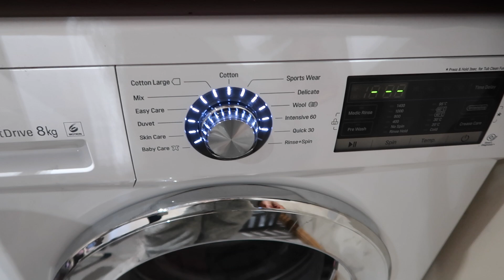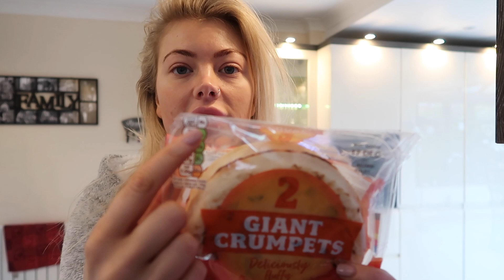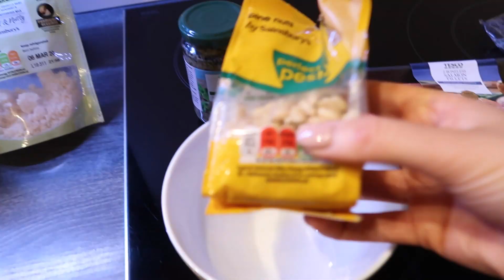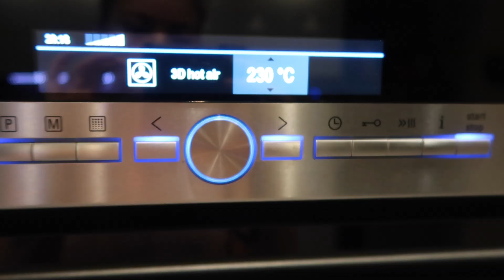VLOGMAS WEEK 3, COOK WITH ME, SECRET SANTA & CHRISTMAS JUMPER NIGHT WITH THE GIRLS | AMY COOMBES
Hey babies, and welcome to vlogmas week 3, I can't believe christmas is next week?! I hope you enjoy this weeks vlog filled with my annual christmas night with the girls swapping gifts and doing secret santa!

If you did enjoy, please don't forget to give a thumbs up and subscribe and I will see you all soon for another video, thank you so much for watching and have a amazing christmas!!